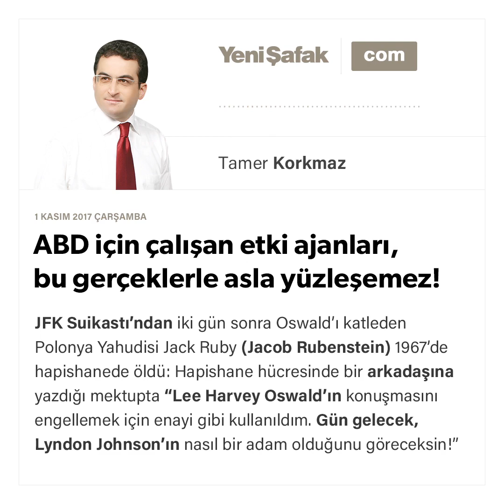ABD için çalışan etki ajanları, bu gerçeklerle asla yüzleşemez! - Tamer Korkmaz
JFK Suikastı’ndan iki gün sonra Oswald’ı katleden Polonya Yahudisi Jack Ruby (Jacob Rubenstein) 1967’de hapishanede öldü: Hapishane hücresinde bir arkadaşına yazdığı mektupta “Lee Harvey Oswald’ın konuşmasını engellemek için enayi gibi kullanıldım. Gün gelecek, Lyndon Johnson’ın nasıl bir adam olduğunu göreceksin!” demişti.